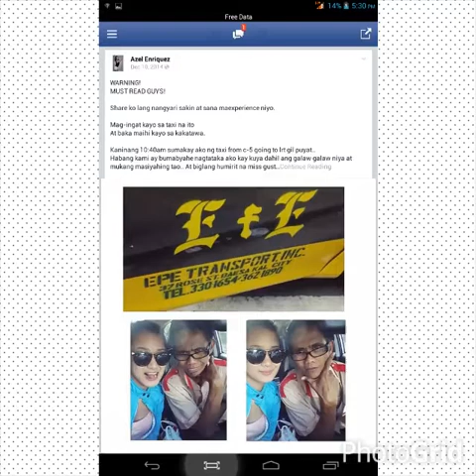Comedian Taxi Driver a support from many people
Happy lang Wlang XD..;)